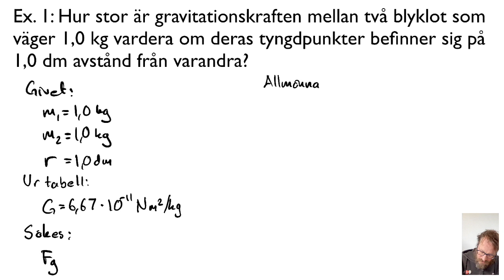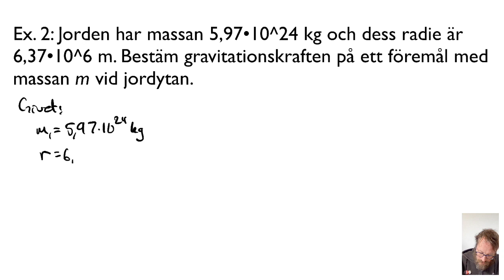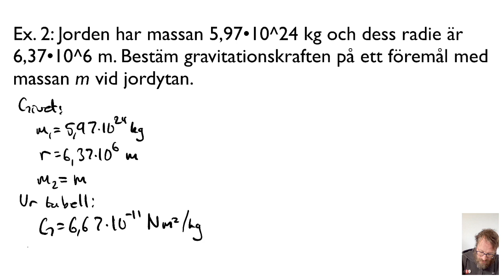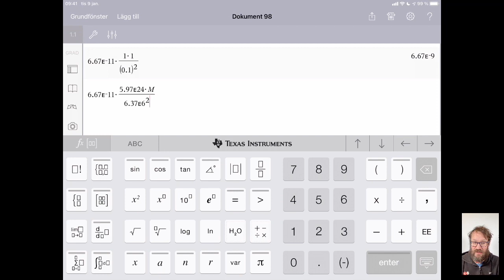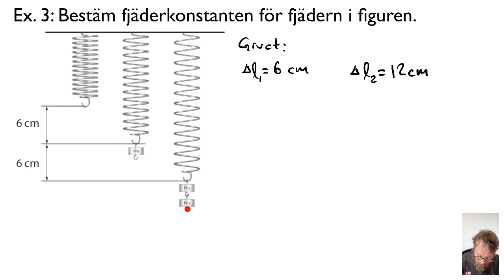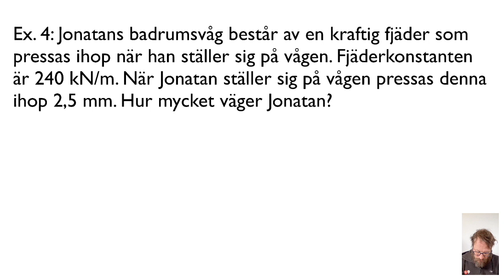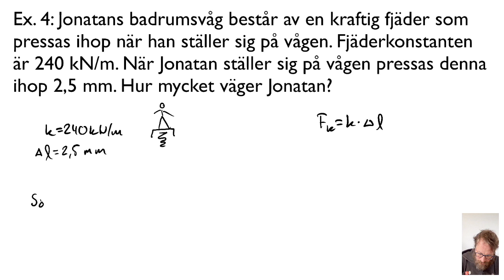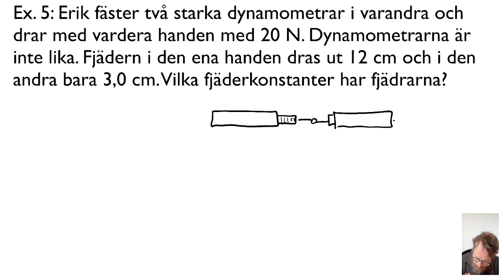NA20 FYSFYS01a G16 Gravitationskraft